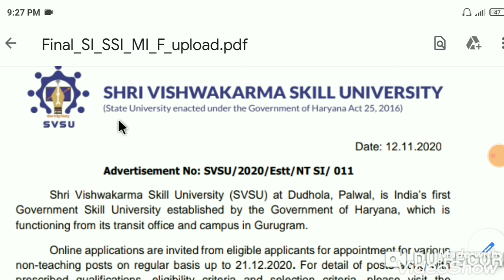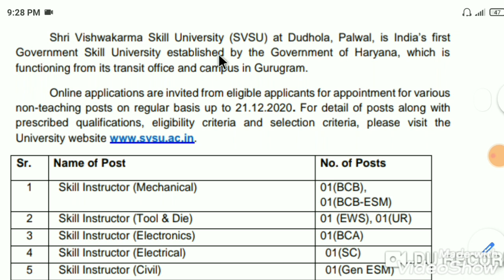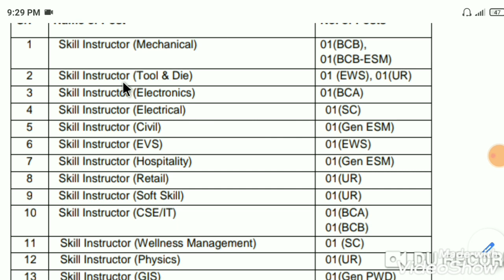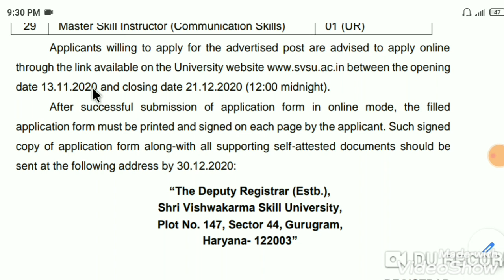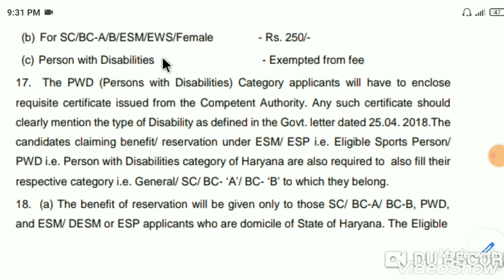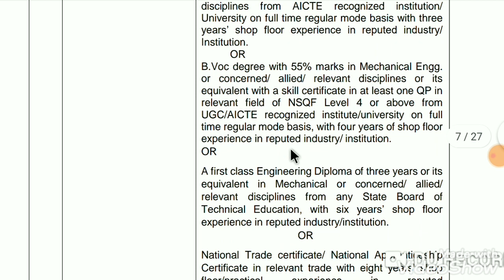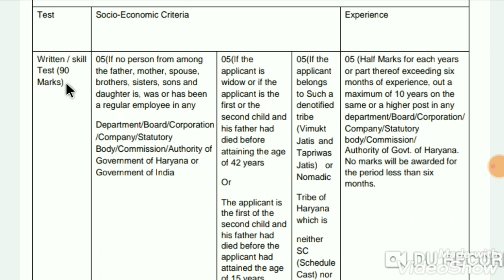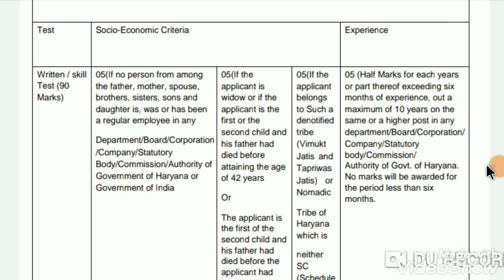SSI भर्ती !! SKILL इंस्ट्रक्टर के लिए बहाली !! EASYWAY ITI-JOB#NCVT